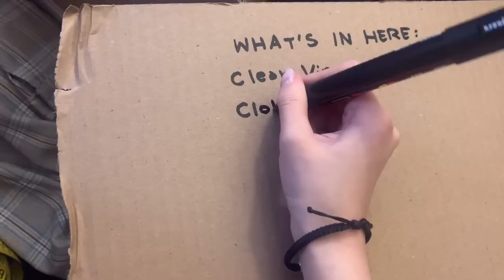I Got Kicked Out Of RISD....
sadly... this school year on campus came to an abrupt close, but we can make the best of our situation :,) Hopefully I'll be able to be just as creative at home as I am at RISD :) Hope everyone is well and social distancing, stay safe my friends ❤️

TiffanyW10 -Ana Luisa Jewelry for $10 off your purchase!